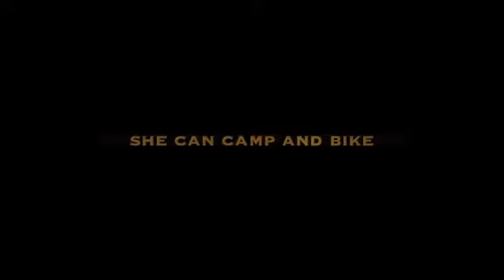The Divemaster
The Divemaster is a video completed as a part of the fellowship application to go on an amazing adventure.   I didn't get the fellowship but I worked so hard on this video--tell me what you think!